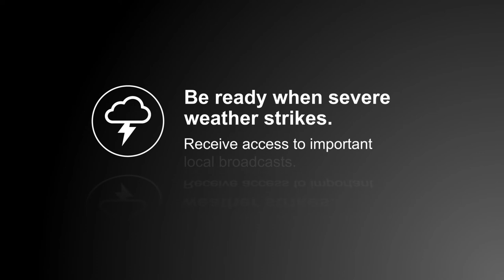33683: GE Pro™ Bar HD 100 Indoor Antenna - Overview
Ditch expensive cable and continue viewing your favorite local shows in full 1080p high definition at no cost with the GE-branded Pro™ Bar HD 100 Antenna. This reversible antenna can be mounted on the wall or a tabletop as black or white, whichever works best with your décor. This antenna provides enhanced reception and optimized local channels, making it the ideal counterpart to streaming your favorite digital content. It’s also 4K Ultra HD ready and compatible with over-the-air TV’s newest broadcast standard — NEXTGEN TV (ATSC 3.0).